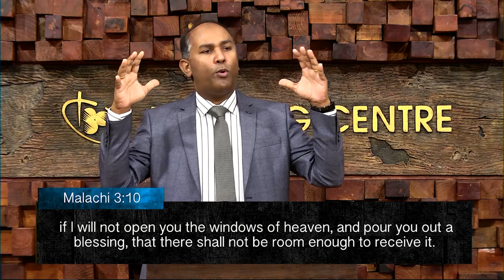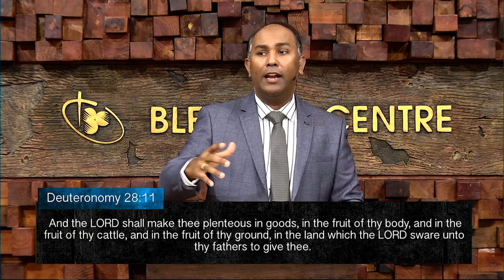To Increase - Discern where you Harvest | Rev.Jechoniah Swarnaraj | 11 OCTOBER 2020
Dear Viewers Kindly fill this form & Get Connected with us !!

We welcome you to Our Church Service of Blessing Centre A.G. Church, Chennai, India. We are one of the largest and fastest growing church in India Ministered by Rev. Jechoniah Swarnaraj.

Payee Name - Blessing centre AG church